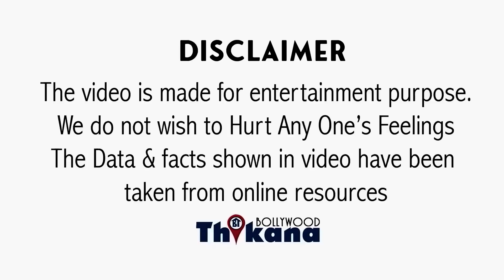BREAKING | SSR की बॉडी को आँखों से देख जिस कर्मचारी ने बयान दिया उसपे भड़के Drs